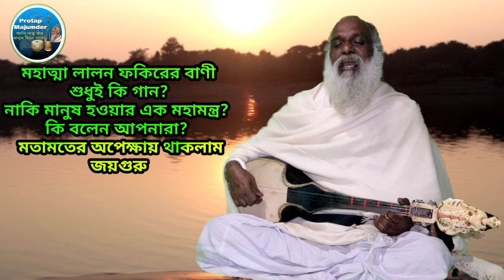ও তোর ঠিকের ঘরে ভুল পড়েছে মন।। O Tor Thiker Ghore Vul Poreche Mon।।লালনগীতি।।নিজাম সাঁই।।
ঠিকের ঘরে ভুল পড়েছে মন।
কিসে চিনবি রে মানুষ রতন।।

আপন খবর নাই আপনারে,
বেড়াও পরের খবর করে,
আপন খবর জানল পরে,
          পরকে চেনা যায় তখন।।

ছিলে কোথা এলে হেথা
নিরূপণ কি করিলি তা,
কি বুঝে মুড়ালি মাথা,
          পথের নাই তোর অম্বেষণ।।

যার সঙ্গে এই ভবে এলি
তারে আজ কোথায় হারালি,
সিরাজ সাঁই কয়, পেট শাখালি
          তাই লয়ে পাগল লালন।।

         ফকির লালন সাইজির গুরুবাদী মানব ধর্মের
                           আধ্যাত্মিক বাণী সমূহ